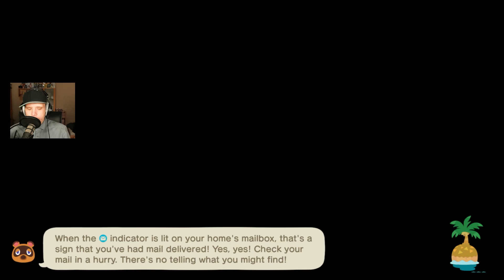What a nice stream after long break - Animal Crossing: New Horizons - Day 1352 Part 1374